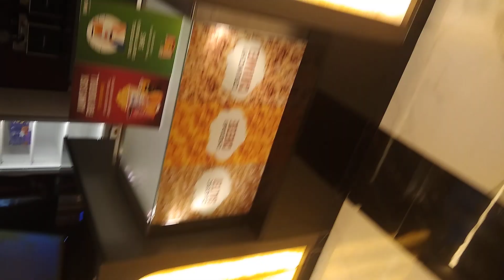PVR INOX has been opened on 1st. There are three screens, all three are running housefull.👍👍🌹🌹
prime crash
crash prime Prime Crash
Crash Prime 👍👍👍👍🚩🚩🚩🚩🌹🌹😘😘😘😘😘😘😘😘